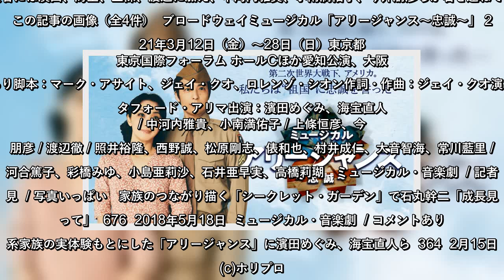✅ ブロードウェイミュージカル「アリージャンス～忠誠～」のイメージビジュアルが公開された。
✍  ブロードウェイミュージカル「アリージャンス～忠誠～」のイメージビジュアルが公開された。   このたびお披露目されたのは、日系アメリカ人であるキムラ一家の姉弟・ ケイとサミーを演じる濱田めぐみ、海宝直人が並んだビジュアルと、濱田、海宝を中心にカイト役の上條恒彦、タツオ役の渡辺徹が扮装姿で集合したビジュアル。また併せて、東京・東京国際フォーラム ホールCでの公演が、来年3月12日から28日まで行われること、4月に愛知公演と大阪公演が行われることも発表された。チケットの詳細については続報を待とう。 脚本をマーク・アサイト、ジェイ・クオ、ロレンゾ・シオン、作詞・作曲をジェイ・クオ、演出をスタフォード・アリマが手がける「アリージャンス～忠誠～」は、オリジナルキャストであるジョージ・タケイと、その家族の実体験をモデルにしたミュージカル。出演者には濱田、海宝、上條、渡辺に加え、中河内雅貴、小南満佑子、今井朋彦らが名を連ねている。   この記事の画像（全4件）  ブロードウェイミュージカル「アリージャンス～忠誠～」 2021年3月12日（金）～28日（日）東京都 東京国際フォーラム ホールCほか愛知公演、大阪公演あり脚本：マーク・アサイト、ジェイ・クオ、ロレンゾ・シオン作詞・作曲：ジェイ・クオ演出：スタフォード・アリマ出演：濱田めぐみ、海宝直人 / 中河内雅貴、小南満佑子 / 上條恒彦、今井朋彦 / 渡辺徹 / 照井裕隆、西野誠、松原剛志、俵和也、村井成仁、大音智海、常川藍里 / 河合篤子、彩橋みゆ、小島亜莉沙、石井亜早実、高橋莉瑚   ミュージカル・音楽劇  / 記者会見  / 写真いっぱい   家族のつながり描く「シークレット・ガーデン」で石丸幹二「成長見守って」  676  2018年5月18日  ミュージカル・音楽劇  / コメントあり   日系家族の実体験もとにした「アリージャンス」に濱田めぐみ、海宝直人ら  364  2月15日   (c)ホリプロ   ...
💖 濱田めぐみ, 海宝直人, アリージャンス～忠誠～,